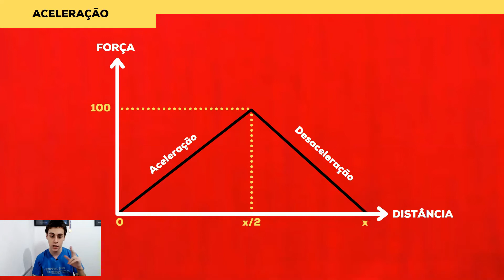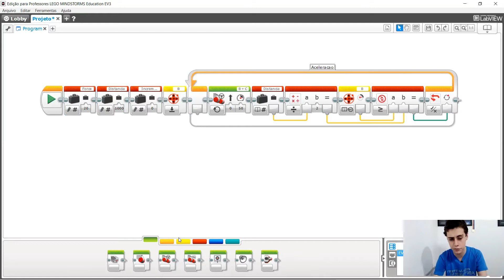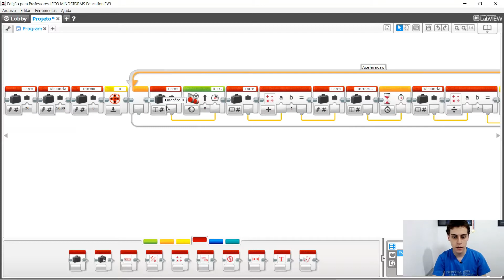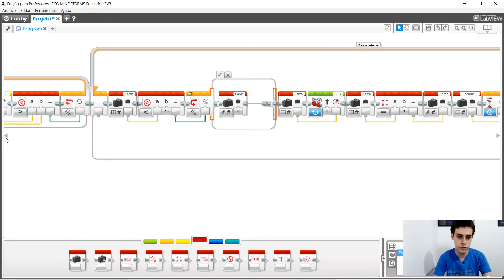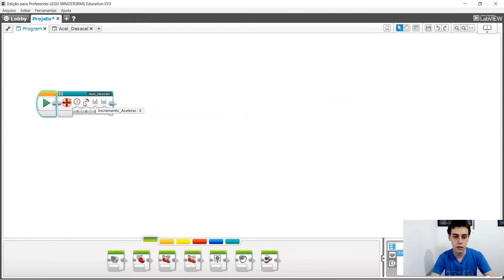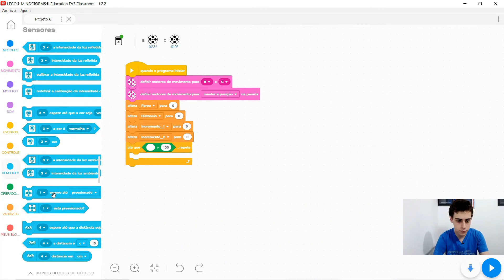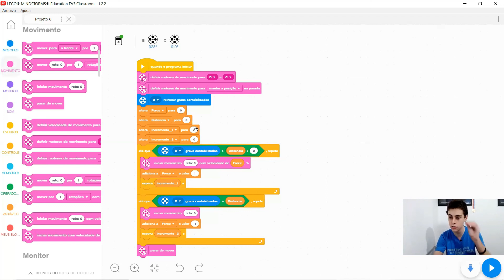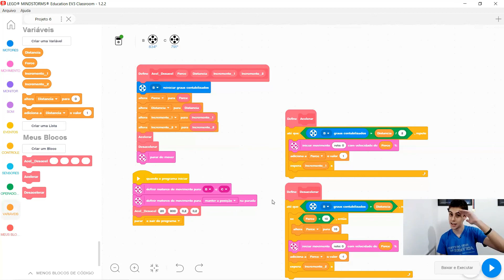COMO FAZER MEU ROBÔ ACELERAR E DESACELERAR AUTOMATICAMENTE